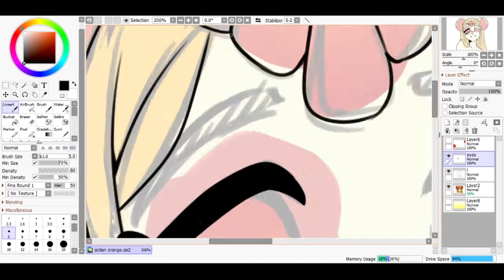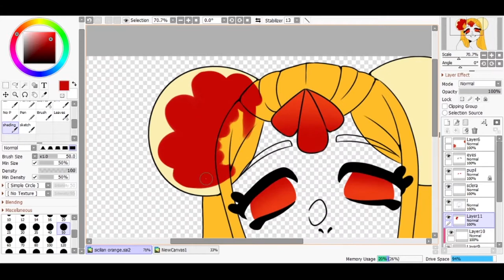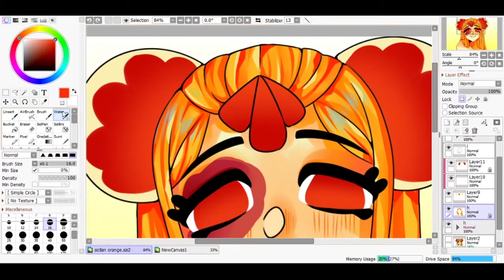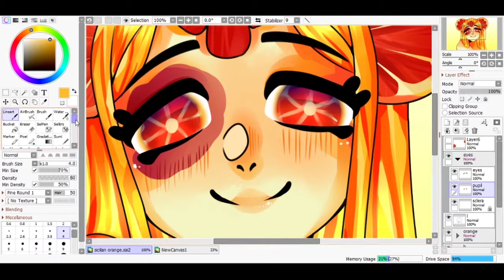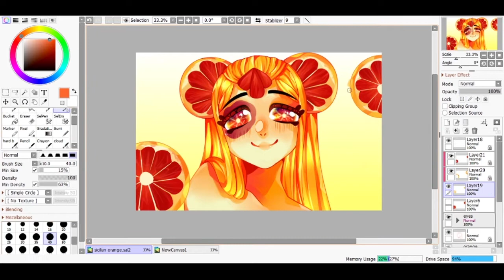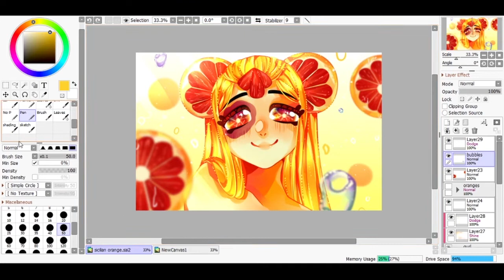【SPEEDPAINT】Lina the Sicilian Orange【Fruit series】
Today's speedpaint is about Lina, the Sicilian orange -w-

About her:
After working on her she looks like the healer type, so I assume she would have some kind of healing powers or something (havent decided the world yet so LOL). She is very kind and can be an airhead but means no harm. She is a good listener and loves the colour red! The pink spot on her face is a bithmark

*:･ﾟ✧*:･ﾟ✧ *:･ﾟ✧*:･ﾟ✧

✧Time taken:
1 hours and 46 minutes

✧ Used:
OBS studio

*:･ﾟ✧*:･ﾟ✧ *:･ﾟ✧*:･ﾟ✧